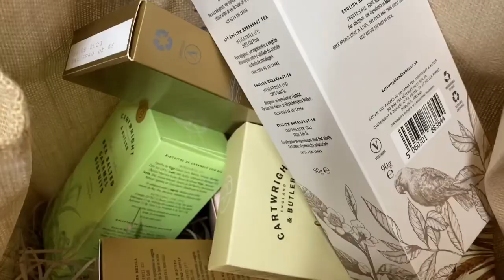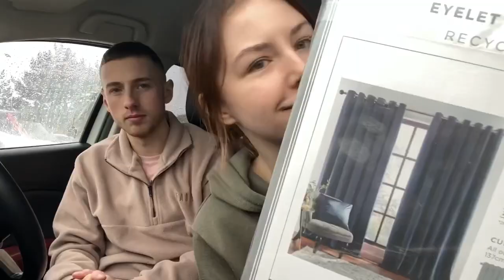Picking Up The Keys To Our First Ever Home | Taylor Wimpy New Build | Moving in Vlog | Lily&Ashley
Hello Guys🤍

Todays video is so exciting!! We are officially home owners!!!
Thank you for all the love and support you have been showing us recently, it means so much to us.
This video shows you the day we picked up our keys (22.12.22) and when we finally saw our home for the first time, as well as snippets from us moving In (30.12.22)
We took a little break from YouTube over Christmas due to the hussle nd bussle of moving home (as well as having no internet) so hope you didnt miss us😉 we hope you all had lovely Christmases and New Years.
We’re so happy to share this journey with you.

L&A x